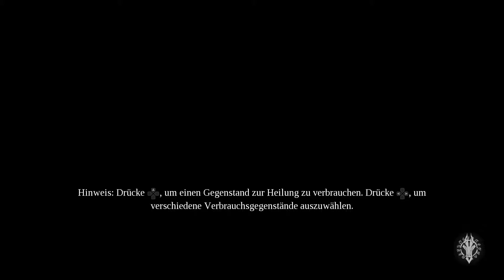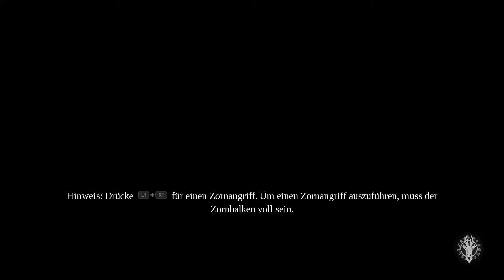DARKSIDERS 3 [42] Der Grock-Down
Nach langer und unsicherer Wartezeit kehrt Darksiders endlich in die Gamingwelt zurück. Mit Furi startet der dritte Apokalyptische Reiter in sein Abenteuer und begibt sich auf den Weg die sieben Todsünden zu vernichten. Doch das alles spielt vor den Ereignissen von Krieg und Tod.